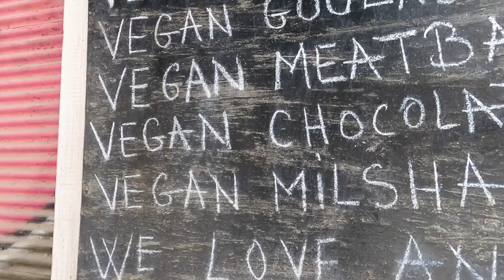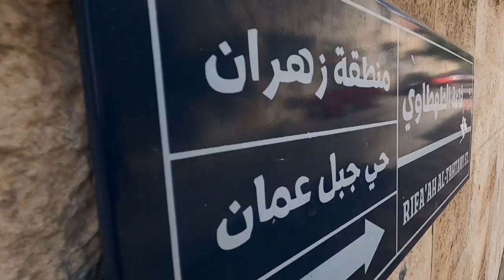I visited AMMAN, JORDAN! 🇯🇴 Back in the Middle East!! // The German Travel Guy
I visited the Amman, the capital city of Jordan. What is Jordan like for travellers and what is there to explore in Amman? Today, I will take you on a travel to the Middle East. I also started to learn Arabic. Let's eat some Munaqeesh together and some Jordanian Churros. The hospitality of Arab people is amazing, as you will see in the video.

In the next Jordan episode, I will take you to the Wadi Rum desert and to one of the 7 Wonders Of The World, Petra.

SOCIAL MEDIA / EMAILS / WEBSITES

Hi!
My name is Luca Pferdmenges and I am the German Travel Guy. I have travelled to over 90 countries at age 20 and I am currently on my mission to visit every country on the planet. In my videos, you will learn how to travel cheap, how to find the cheapest flights, how to start a digital nomad life and how to travel around the world in general.
Furthermore, we will look into how to generate income and money while travelling, how to make passive income and how to enjoy life to the max.
See you somewhere around the world,
Luca